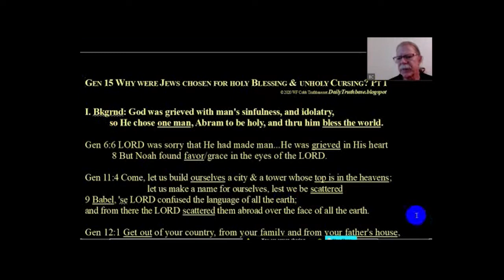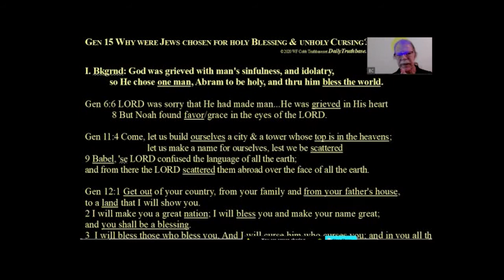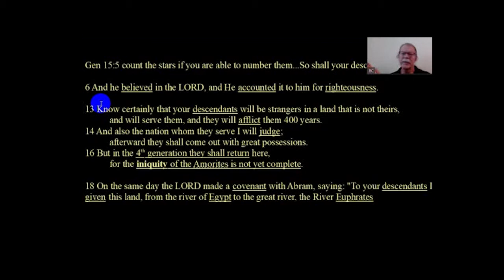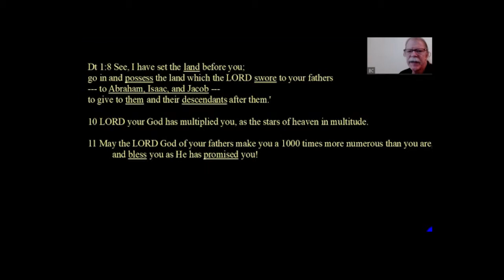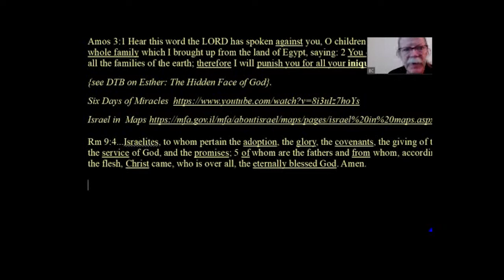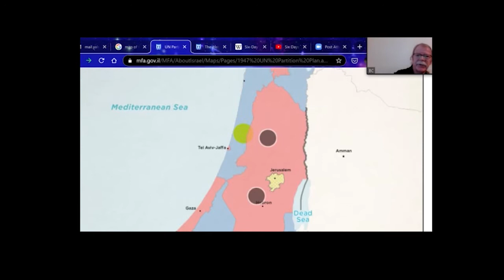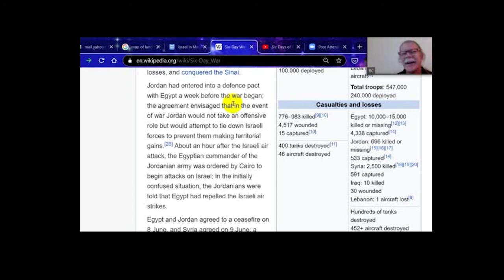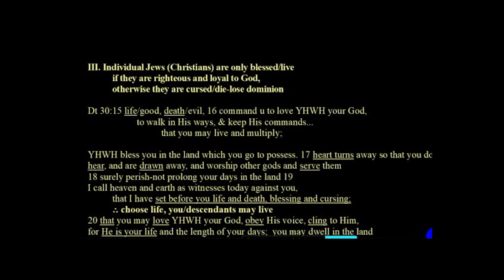Genesis 15 - Why Were the Jews Chosen for Holy Blessing and Unholy Cursing